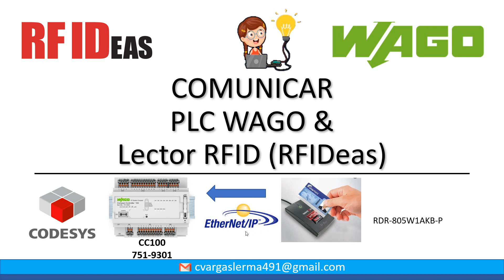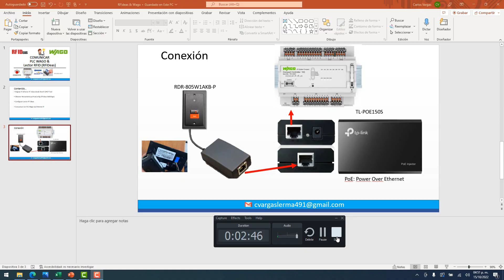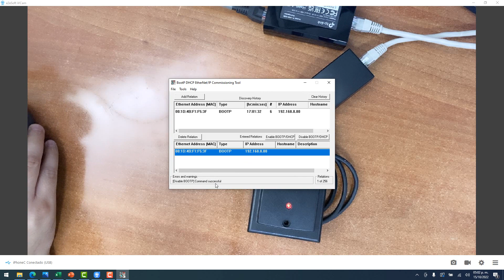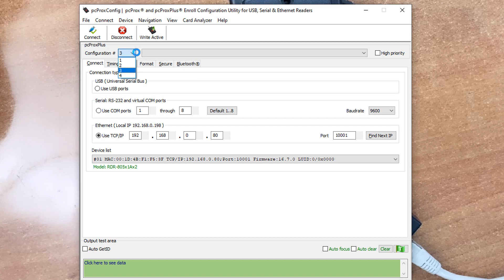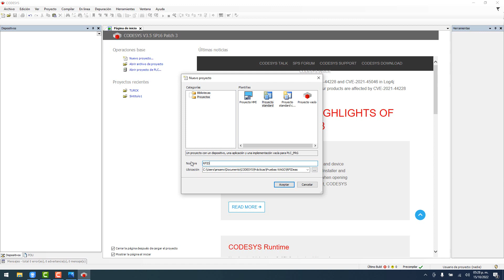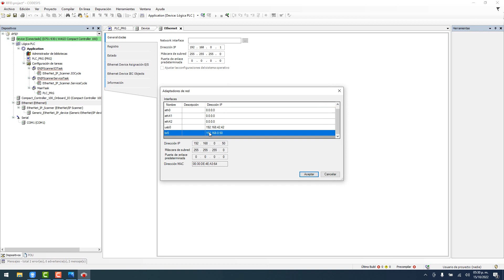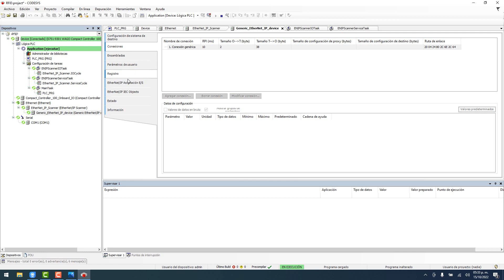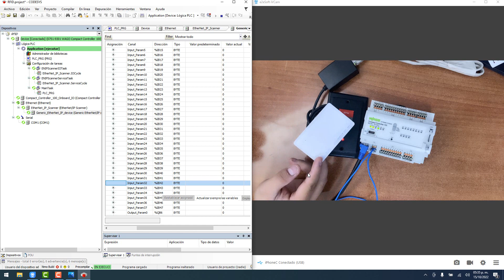🔵✅CODESYS 3.5 - COMUNICAR PLC WAGO CC100 & LECTOR RFID ((RFideas)) VIA ETHERNET IP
En este video te mostraré como comunicar un PLC CC100 WAGO con un lector RFID marca RFideas a través de EthernetIP. También te puede servir el procedimiento si necesitas comunicar tu PLC con cualquier otro dispositivo via Ethernet IP.